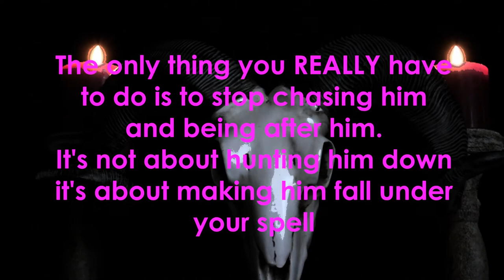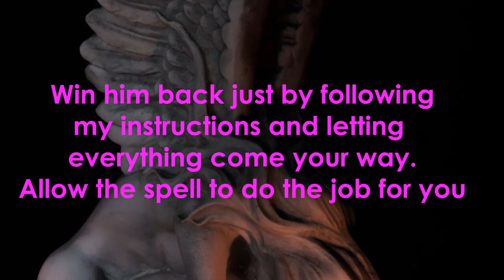How to Make Love Spells Work Faster For You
You have to learn how to make love spells work faster for you and it is a very simple thing to do. All you have to do is allow powerful love spells do the job of getting back with your ex.

Many women make the mistakes of acting when they feel desperate, frustrated, hurt and angry. They confront their lover and get in the way of love spells that work because you are solving things with your own means.

This means you have to take control of your emotions. My emotional healing spell will allow you not to make the mistake that many women make.

If you want to win him back, you have to understand that arguments and confrontation will not fix your relationship. It will only make it worse. Sitting in your room hopeless will also not fix anything for you.

Love spells that work do the job for you. All you have to do is to focus on yourself, on becoming a powerful woman, a queen, a seductive goddess that has her lover eating out the palm of her hand.

If you want to learn how to get back with your ex using loves spells, then you need to stop getting in the way of the love spell. Get a free consultation today to learn how to get back with your ex fast.